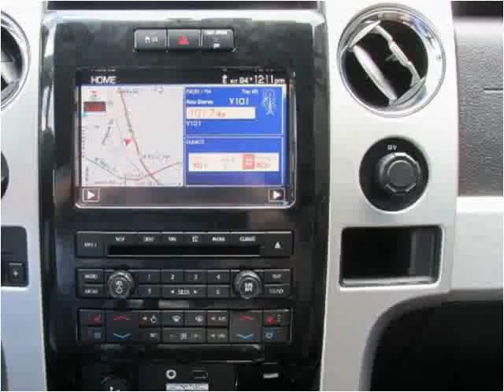2011 Ford F-150 Used Cars jackson ms